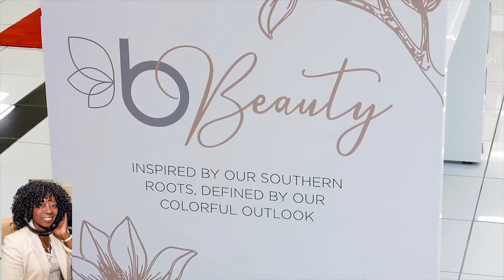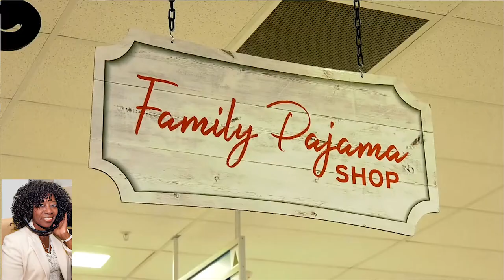Belk stores New Fashions w/Emily Foley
Belk stores New Holiday Fashions w/Emily Foley.  Celebrity lifestyle and beauty journalist Emily L. Foley says that there’s a festive outfit for every holiday occasion.